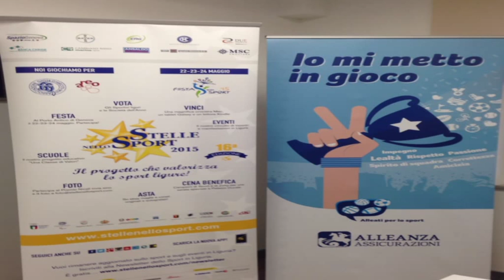Io Mi Metto in Gioco: Panathlon Genova Levante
Nell'ambito della presentazione del progetto "Io mi metto in gioco" realizzato da Alleanza Assicurazioni e promosso da Stelle nello Sport, conosciamo da vicino il Panathlon Genova Levante insieme  a Giorgio Migone